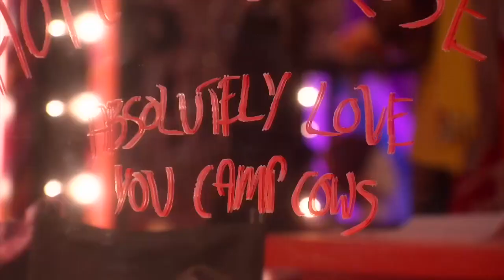Learn the Alphabet with TAYCE | Drag Race UK Season 2